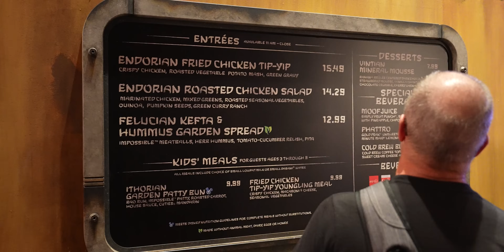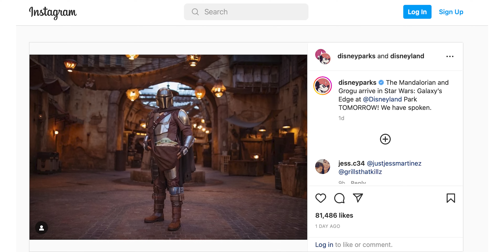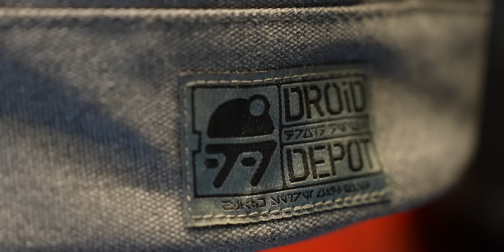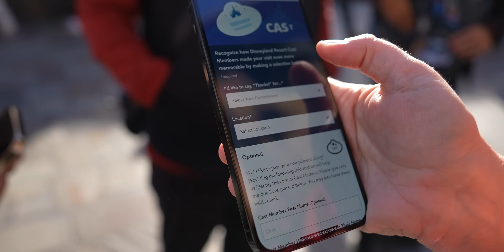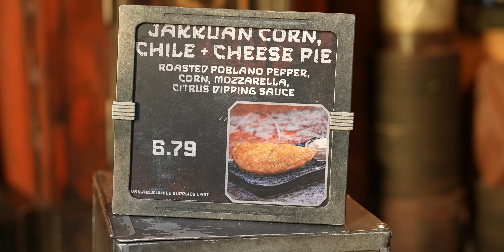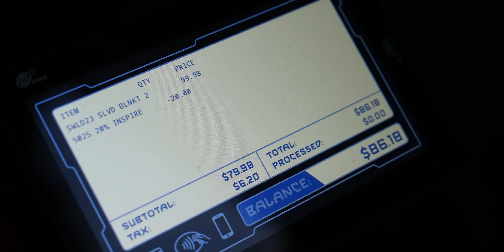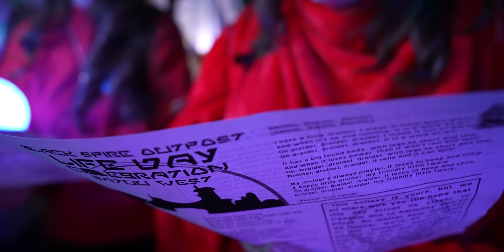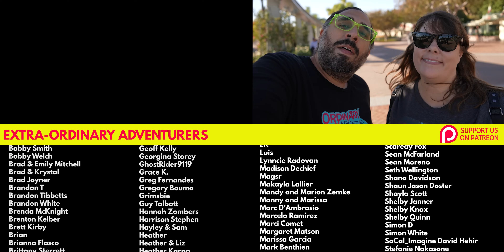Mandalorian & Grogu and Life Day In Galaxy’s Edge!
We return to Star Wars: Galaxy’s Edge in Disneyland to witness the debut of The Mandalorian and Grogu (aka Baby Yoda aka The Child) and experience Life Day on Batuu. Sure on the surface this is a Galaxy’s Edge update, but at its core it’s a video about how wonderful Star Wars fandom can be in bringing us together to have fun, be creative and make new friends. Come with us on this adventure!

00:00 Bright Suns
01:24 Holidays at Disneyland
02:02 What is Life Day?
03:05 Docking Bay 7 Food & Cargo: Yobshrimp Mix Stew with Swamp Grains
04:18 Trandoshan-Style Pasta with Braised Bantha
05:33 @Dan-O Mubo's Droid Builders Club
07:29 Meeting The Mandalorian and Grogu
14:53 Droid Depot
18:14 New Scrap Metal at Savi's Workshop
19:15 Ronto Roasters: Destran Ice Cap
21:42 Oga's Cantina: Spiced Wroshyr Pods
23:07 Life Day 2022 Merchandise
25:22 Toydarian Toymaker
26:21 The Jewels of Bith
26:38 Creature Stall
28:18 Kat Saka's Kettle: Jakkuan Corn, Chile + Cheese Pie
29:39 Buying Life Day Robes!
33:45 Life Day Orb Hack
34:22 Life Day Festivities Begin
35:18 Chewbacca Arrives
38:09 Life Day Carol Singing
42:36 Orb Procession to Millenium Falcon